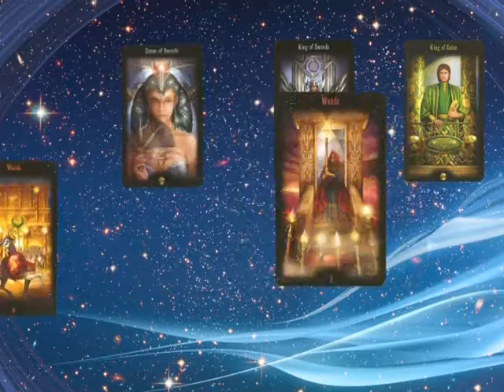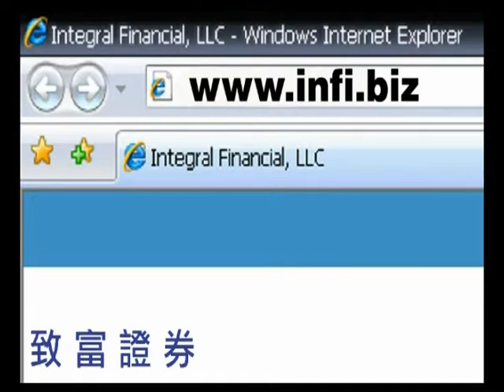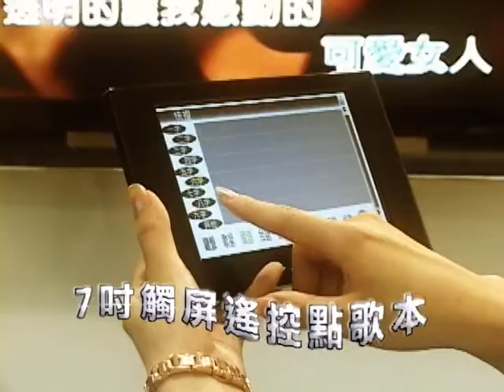命運真奇妙 第45集 認識情緒,釋放的技巧